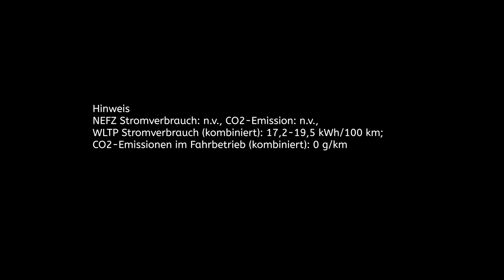Autohaus Timmer GmbH Ford Mach E 4k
Autohaus Timmer GmbH